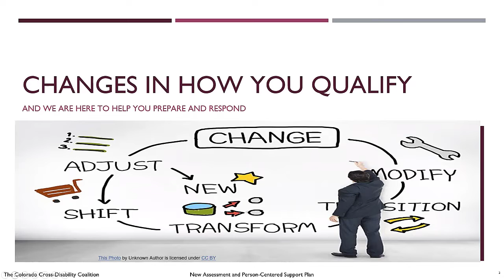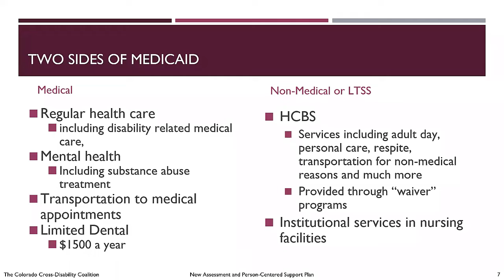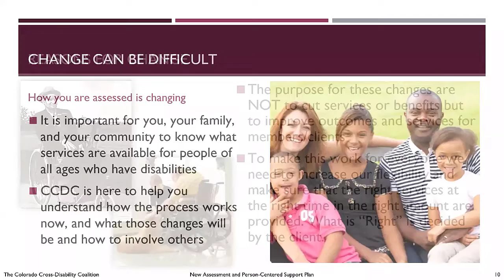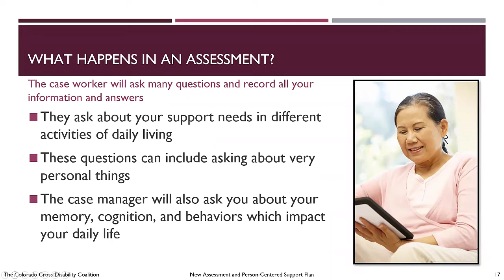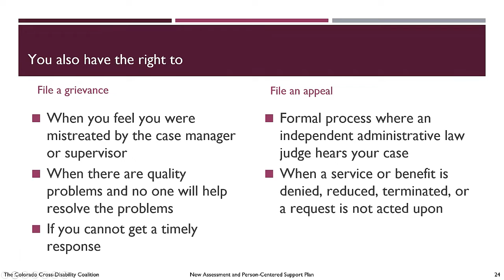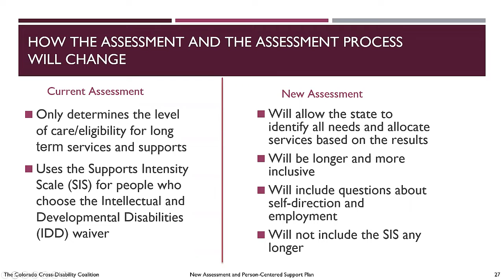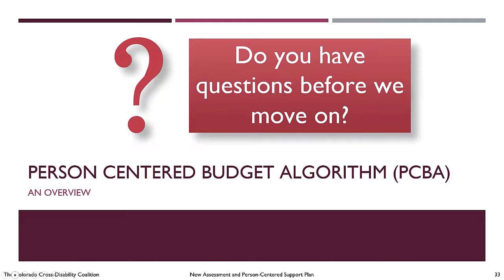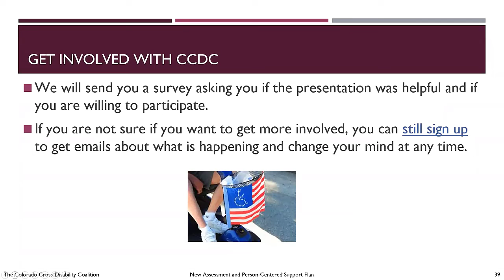Virtual LTSS Presentation 03/22/2022 -Recording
Unfortunately, we do not have the capacity to CC every video, but we might be able to add them later.   We do have a computer made transcript that is less than perfect, I am posting the links here: